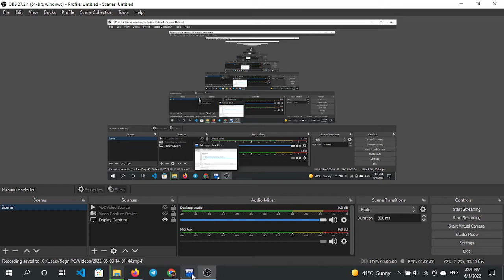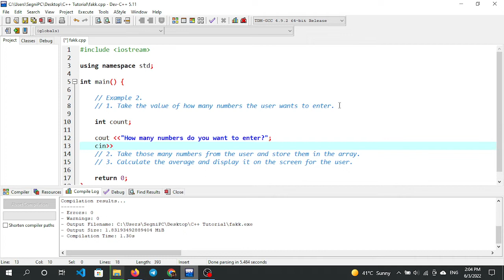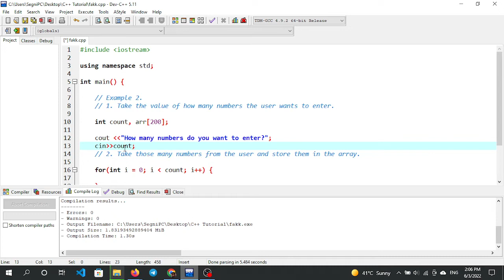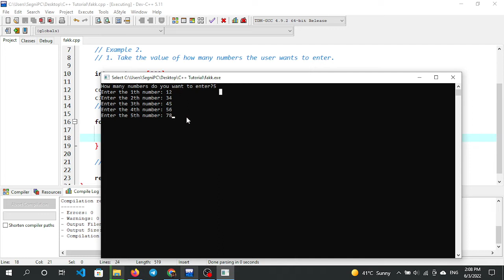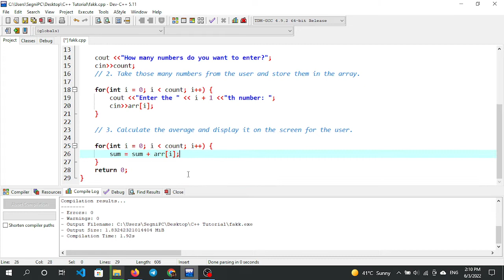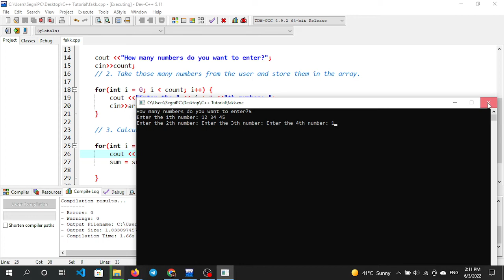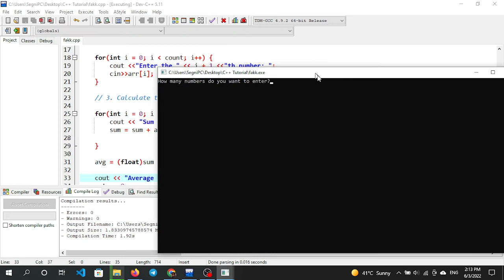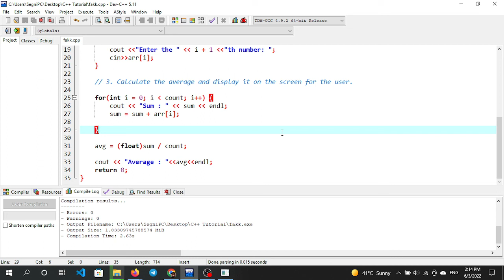Example on arrays(2) || C++ || Afan Oromo || Kutaa 21ffaa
Join Telegram Channel: @learnProgramminginAfanOromo
Gaaffii yookaan yaada yoo qabaattan naaf barreessuu ni danddeessu.